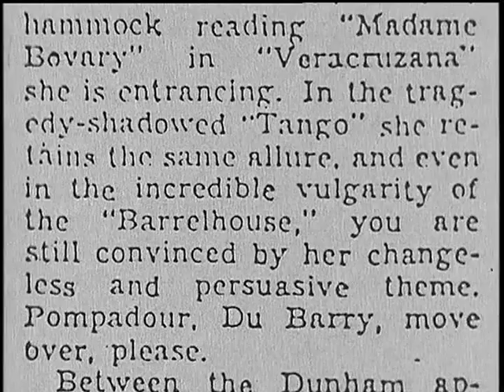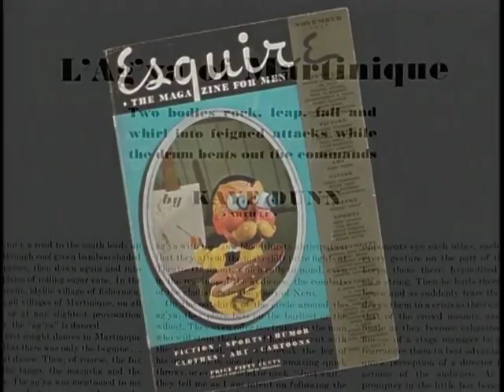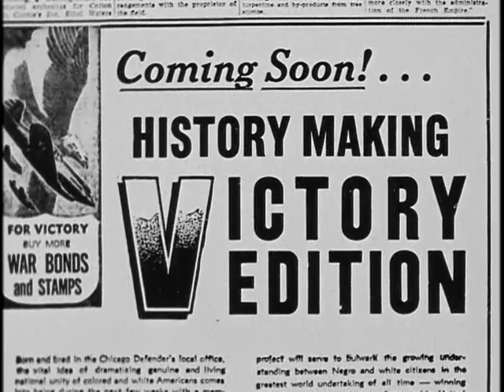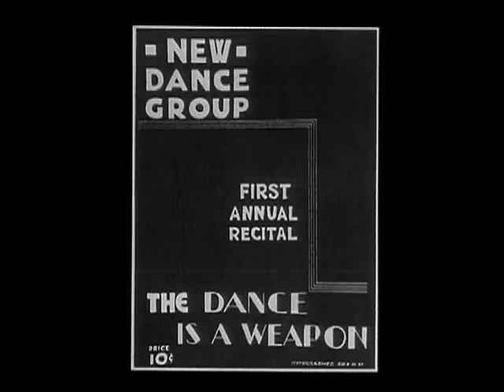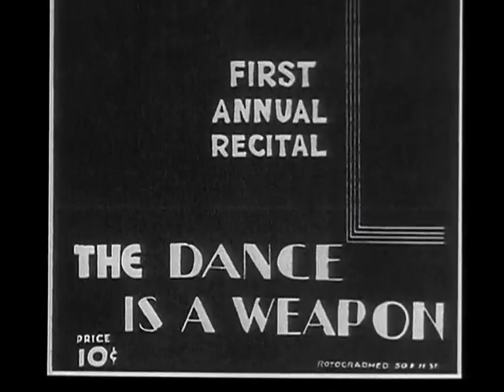Free to Dance: A Three Hour Series on African American Dance - Part 2 - Steps of the Gods